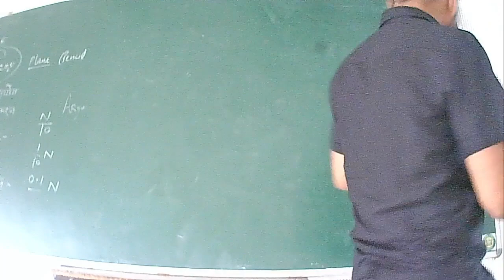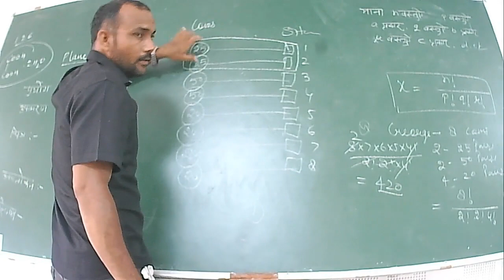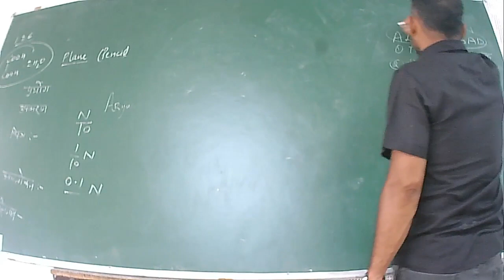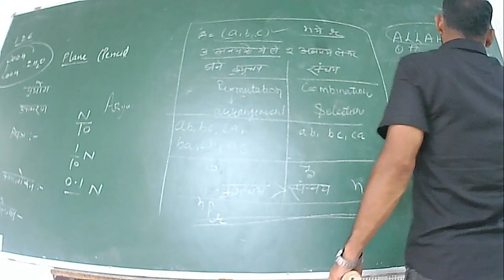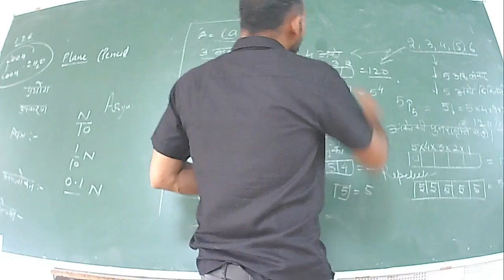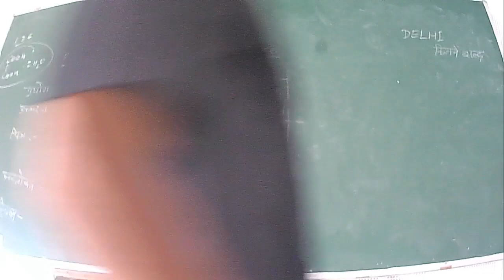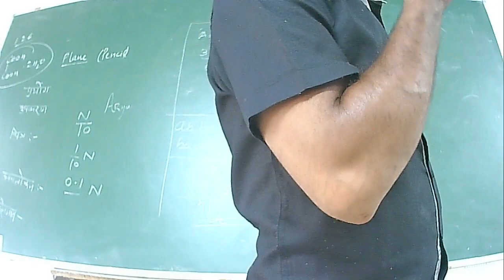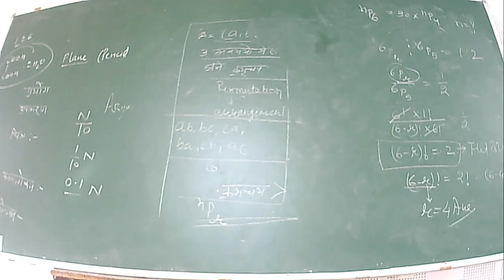IIT/JEE - MATHS (Permutation and combination) BY MR. DAINEY SINGH